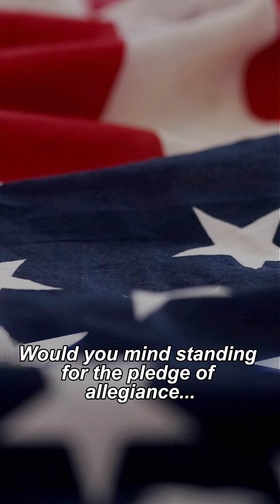ListenFirstFriday with Ken Futernick of CCAOS